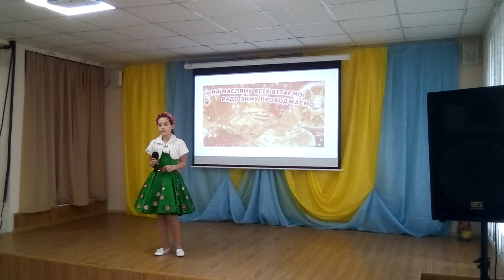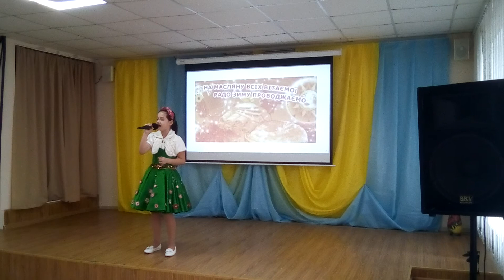Дар'я Смірнова "Чому я щаслива" 2021